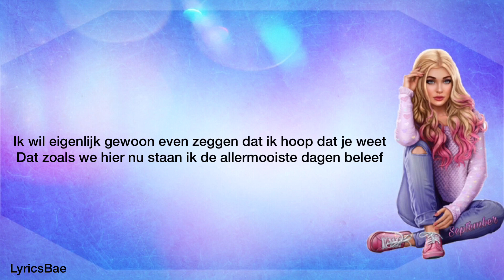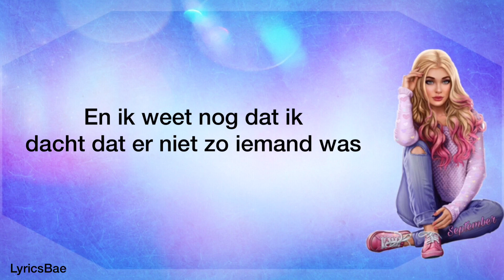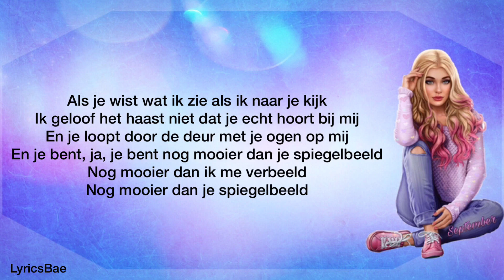Suzan & Freek- Spiegelbeeld / lyrics + photos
Song: spiegelbeeld
Artist: Suzan & Freek